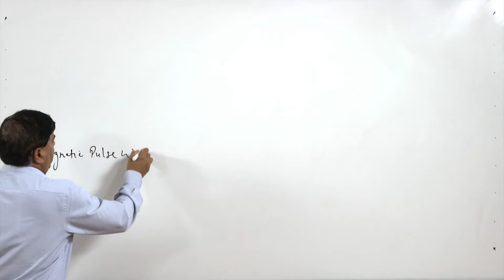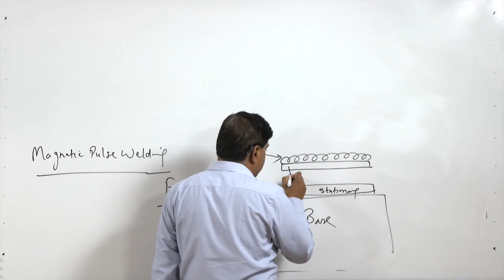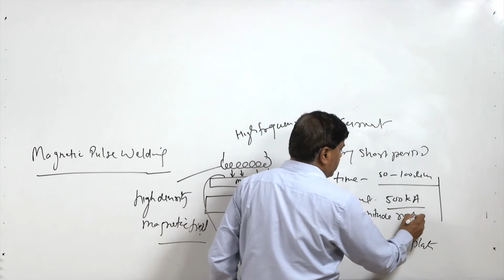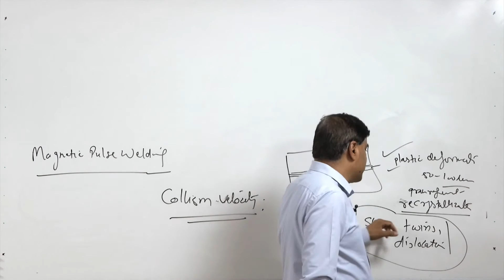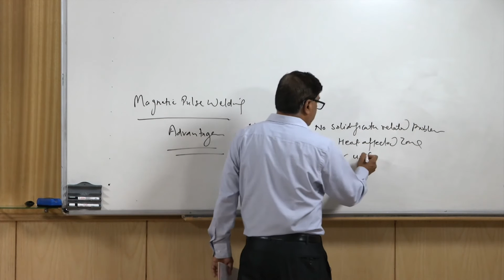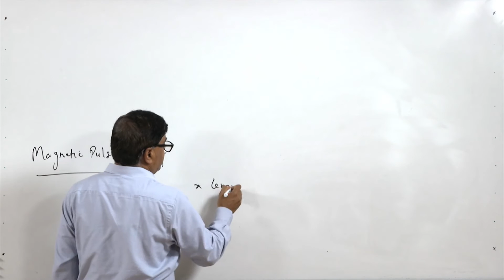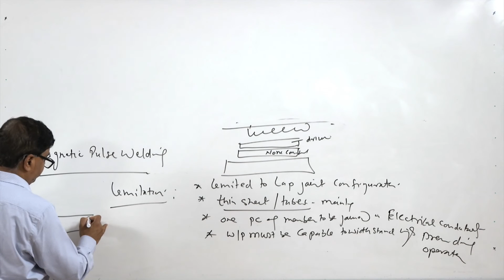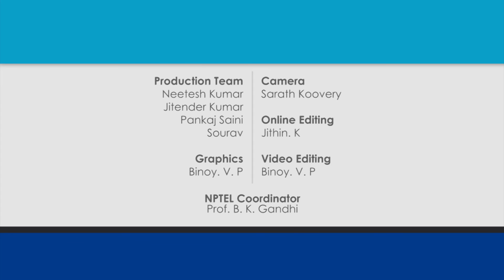Lec 27 - Magnetic pulse welding